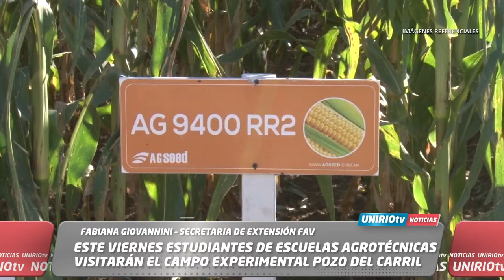ESTE VIERNES ESTUDIANTES DE ESCUELAS AGROTÉCNICAS VISITARÁN EL CAMPO EXPERIMENTAL POZO DEL CARRIL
ALFREDO OHANIAN – COORDINADOR GENERAL CAMDOCEX

FABIANA GIOVANNINI – SECRETARIA DE EXTENSIÓN FAV
UniRio TV
Universidad Nacional de Río Cuarto
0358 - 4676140